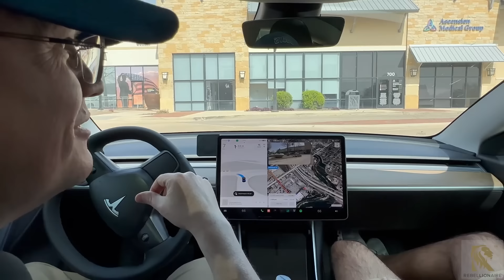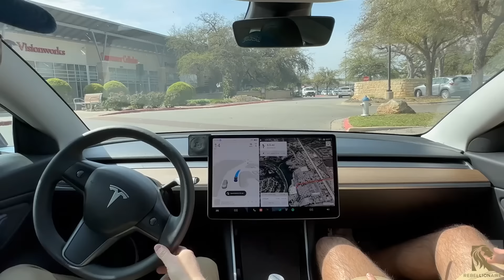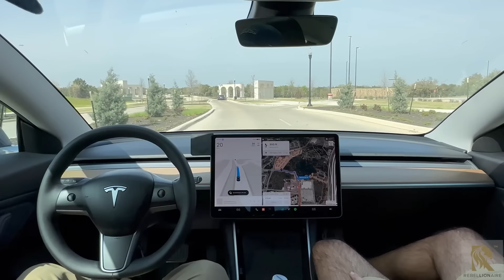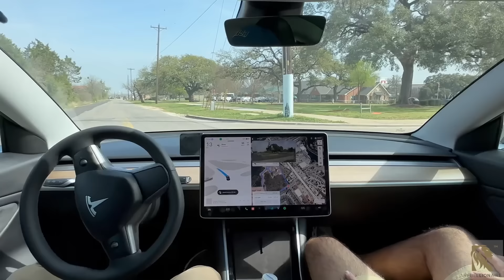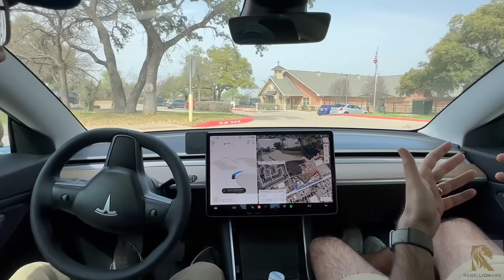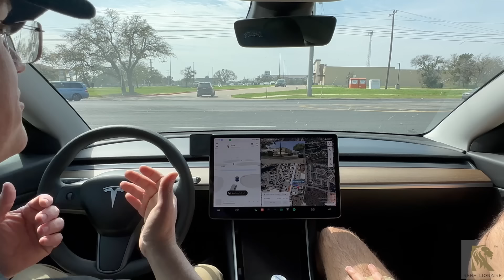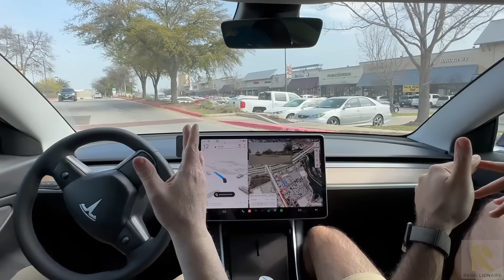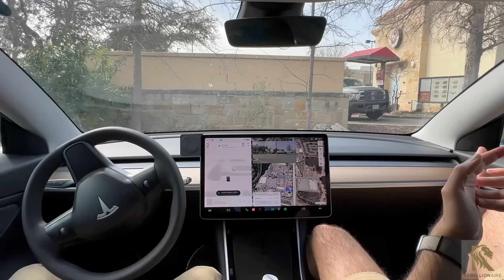I Just Experienced Tesla's FSD v12, And It's [PART 3]